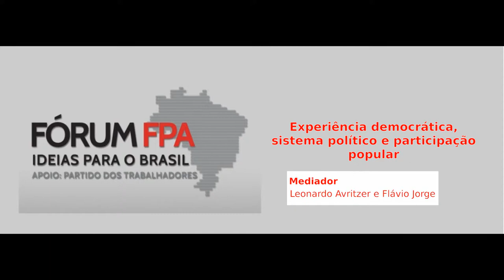Experiência democrática, sistema político e participação popular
Fórum FPA - Mesa mediada por Leonardo Avritzer e Flávio Jorge, debatem o tema: Experiência democrática, sistema político e participação popular.